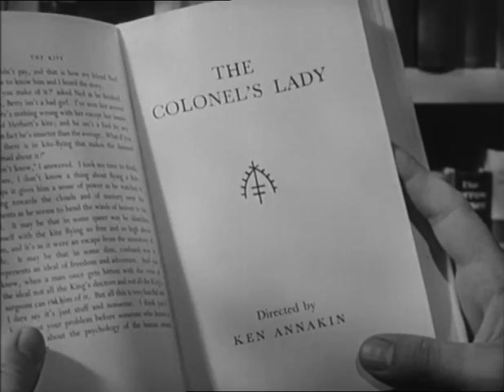Quartet - Somerset Maugham. The Colonels Lady Part 1 of 3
Part one of three of four stories from Somerset's Quartet film. Part 2 and 3 also available on my channel as well as all parts from his other films Trio and Encore.